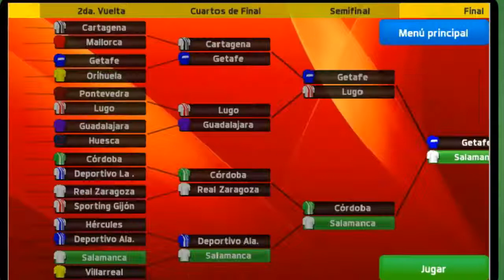Minijuegos 1 y 2-¿WTF? ¡Un balón fantasma!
¡Soy el mejor! ¿...? ¿Por qué el balón me traspasa las manos?